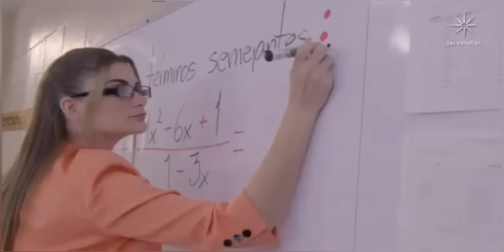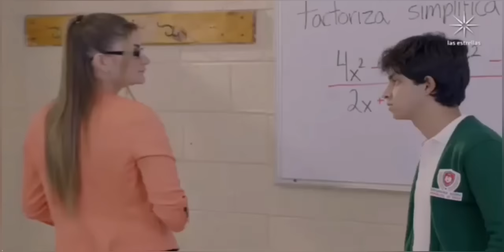La Rosa de Guadalupe - "tambien a los hombres" - parte 2/2